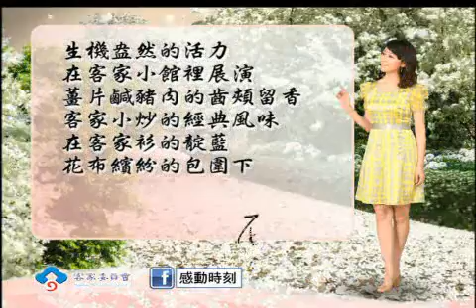「石怡潔的感動時刻」好客味-客家小館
苗栗三義有間開了30年的亮玉餐館，木柵裝潢及大花布、以藍染花布當作配飾，店內招牌菜是薑片鹹豬肉，入鍋快炒，加入薑來提味，辛而不辣，只留溫熱口感，少見又特別；而在空閒時，餐館變成客家教室，老闆娘彭真玉會教授客家手工藝，吸引許多客家太太聚在一起以藍染、花布縫縫剪剪，化身客家特產－柿餅和南瓜，細膩的針線功，縫出客家特色，而彭真玉的樸實與誠懇，也燃燒出小餐館的生命力。